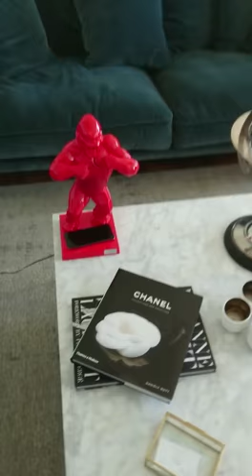KiwiKong Richard Orlinski Charger for Smartphones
Testing Sound Speaker KiwiKon in live